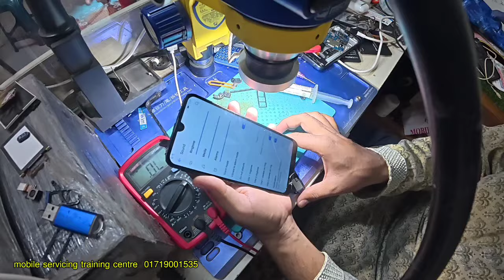যে কোন এন্ড্রয়েড ফোন লাউড স্পিকার সাউন্ড না আসলে কি করবেন ? স্টেপ বাই স্টেপ সমাধান। spk not working